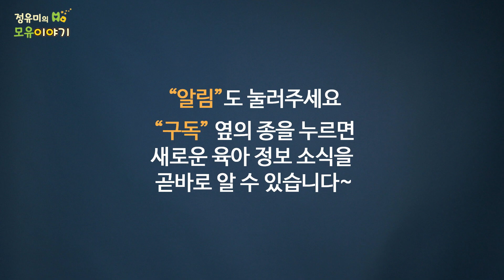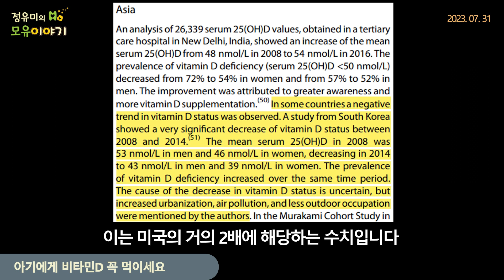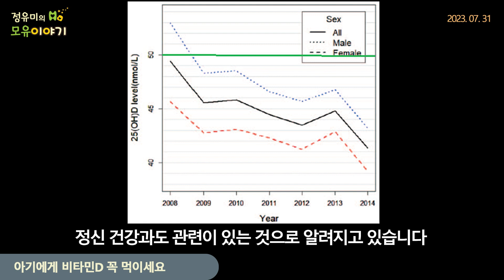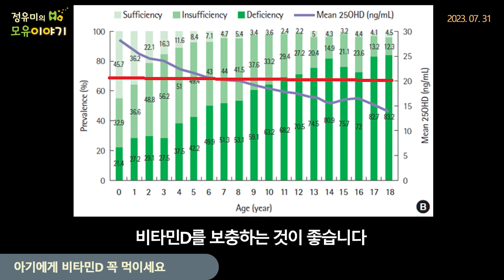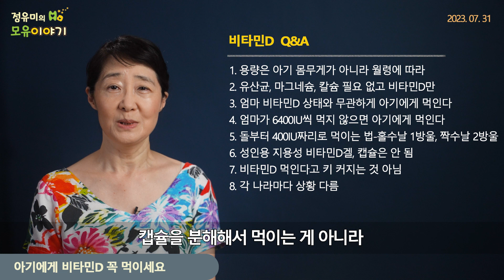#406 아기에게 비타민D 꼭 먹이세요-우리나라는 어른들도 다 먹는 것이 좋습니다 소아과 육아 모유수유 건강 저출산 (정유미 소아청소년과 전문의, FABM, IBCLC)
미국소아과학회/미국의사협회
신생아~돌 미만 400 IU
돌부터 600 IU

출생 시부터 400IU
돌부터 70세까지 600IU
71세부터 800IU

비타민D
햇빛의 자외선을 통해 피부에서 합성 90%
일부만 음식으로 섭취

0:57 현대인-햇빛 노출 감소로 부족해져 비타민D 보충제 권장
비타민D 합성 위해 햇빛 노출 권장하지 않음
자외선-피부 노화, 백내장, 피부암 등 유발

영유아 비타민D 보충 방법
1. 모유수유아-출생 직후부터 400IU
2. 혼합수유아-출생 직후부터 400IU
3, 분유수유아-출생 직후부터 400IU
  -하루 분유 1L 먹게 되면 중단
  -이유식 후 하루 분유 1L 미만 되면 다시 400IU
4. 돌부터 하루 비타민D 강화 우유 1L 미만- 600IU
3:35 * 분유수유아도 돌까지 계속 400IU 먹여도 무방
* 영아용 액상-유두/우유병 꼭지에 떨어트려 빨아 먹게
* 분유병에 같이 타서 먹이면 병 안쪽에 붙어버림

비타민D  Q&A
1. 용량은 아기 몸무게가 아니라 월령에 따라
2 유산균, 마그네슘, 칼슘 필요 없고 비타민D만
3 엄마 비타민D 상태와 무관하게 아기에게 먹인다
4 엄마가 6400IU씩 먹지 않으면 아기에게 먹인다
6:02
5 돌부터 400IU짜리로 먹이는 법-홀수날 1방울, 짝수날 2방울
6 성인용 지용성 비타민D겔, 캡슐은 안 됨
7 비타민D 먹인다고 키 커지는 것 아님
8. 각 나라마다 상황 다름

This video made by yooni chaekbang
"Ukulele"
License:Standard License
Invoice date: 30/05/2019

Buyer:
yooni chaekbang
Korea, Republic of

배경 음악은 Bensound로부터 Standard Licence를 구입하여 사용 허가를 받은 음악입니다.